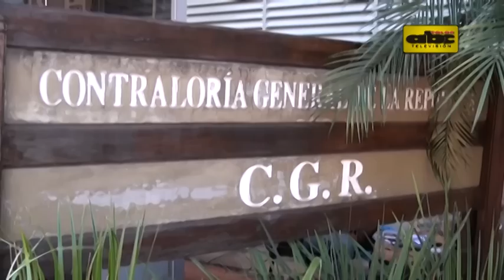Escrachan a contralor, pero vecinos lo defienden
Un grupo de personas se manifestó en la noche del jueves frente a la casa del contralor, Óscar Rubén Velázquez, en Barrio Obrero para exigir su renuncia tras el escándalo por su “secretaria vip”. Pero algunos vecinos salieron en su defensa.